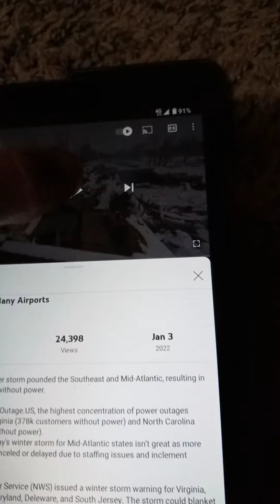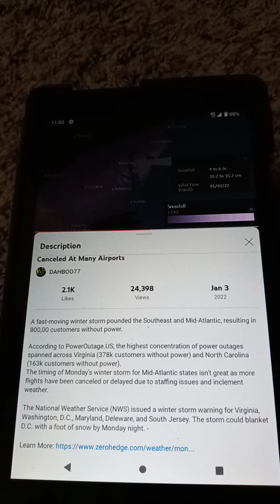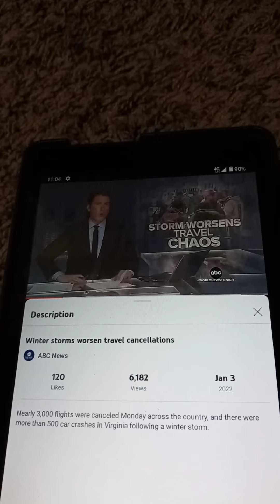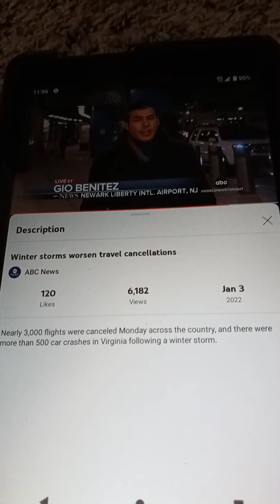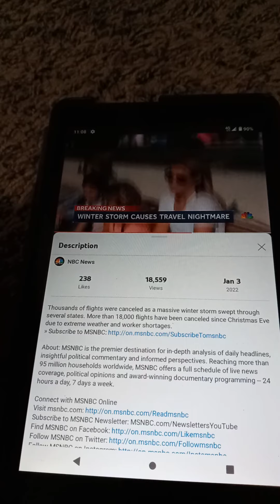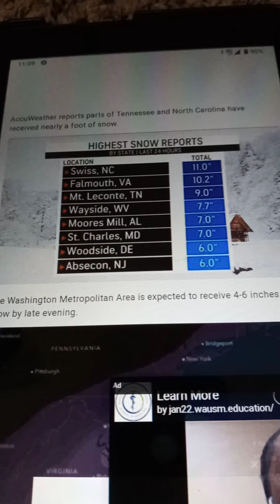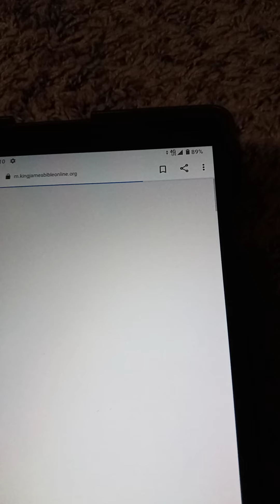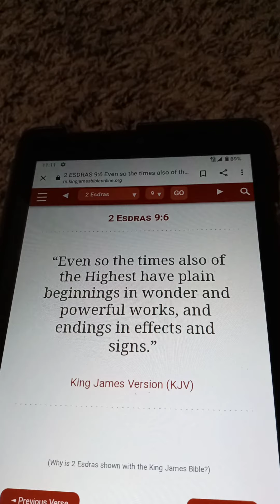Continued Canceled Flights At Airports, Winter Storm leaves 800,000 without Power.